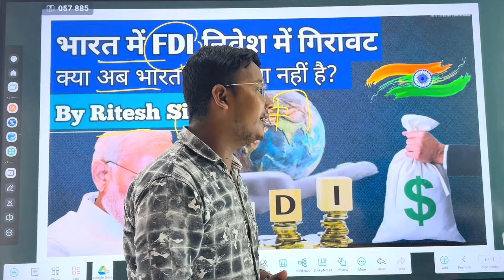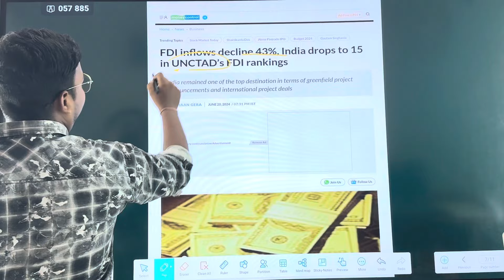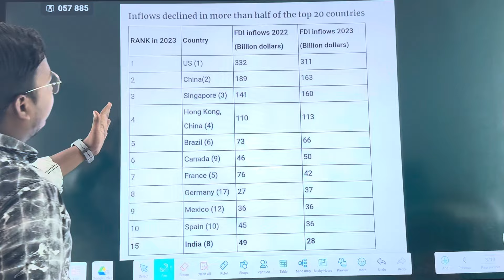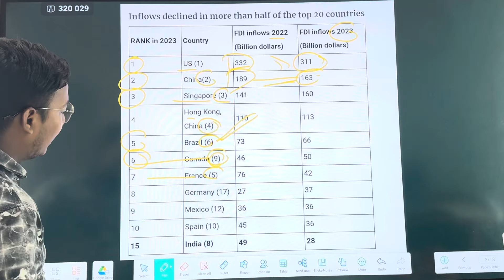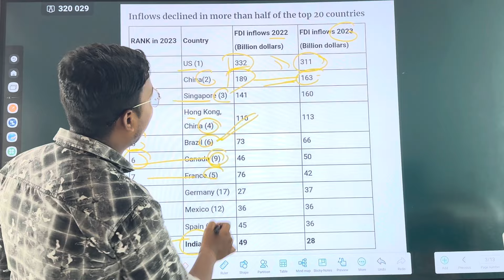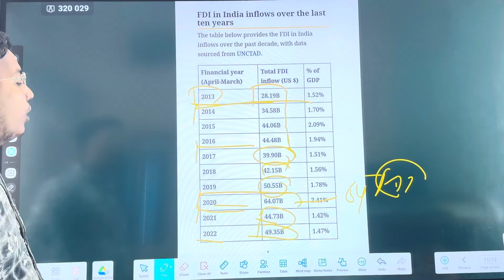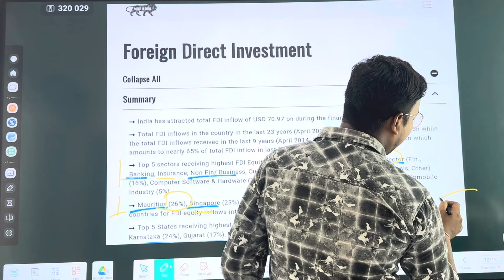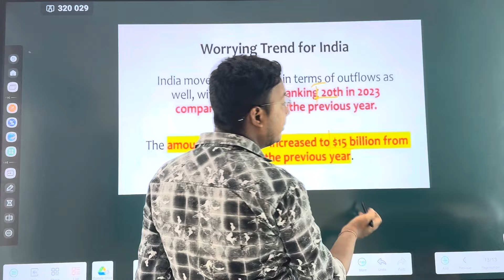भारत में FDI निवेश में गिरावट क्या अब भारत पर भरोसा नहीं है? | India FDI drop By Ritesh Singh